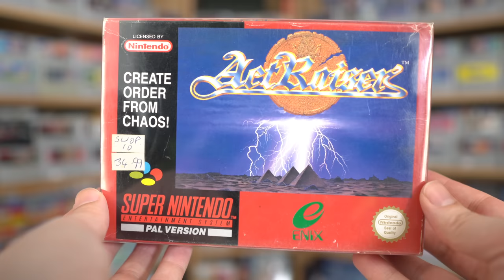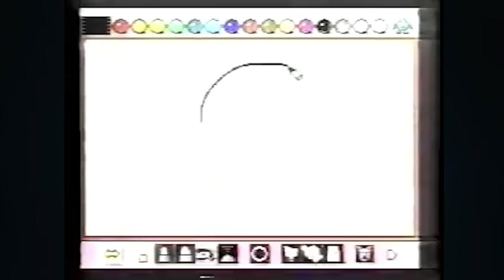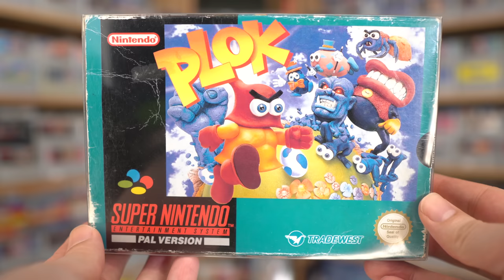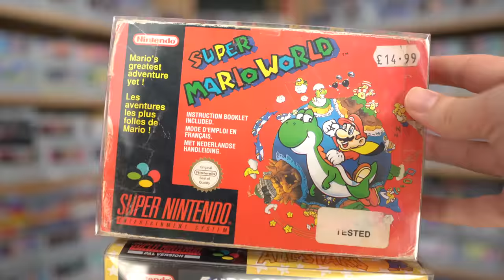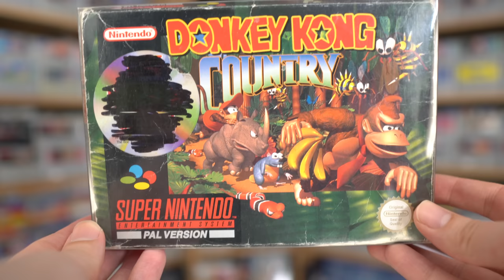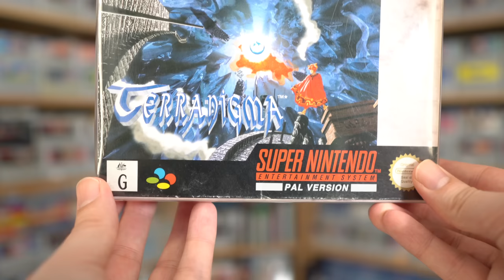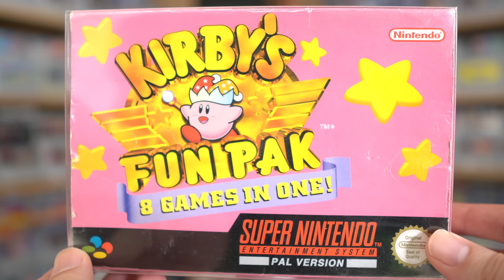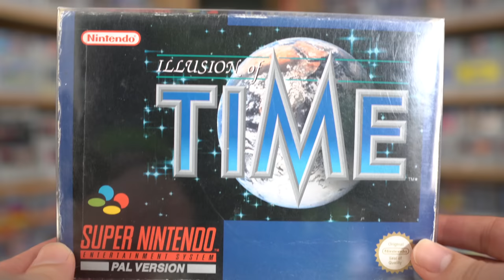Top 15 Best SNES Games!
Check out 15 of the best SNES games in this video! Let me know your favourite games for the system in the comments too!

Get ready to travel back in time to the golden age of gaming with my list of the top 15 SNES games you need to play!

The Super Nintendo Entertainment System, also known as the SNES, was a beloved console that introduced us to some of the most iconic characters and franchises in gaming history.

From Mario and Zelda, to Street Fighter and Mega Man, the SNES had something for everyone. In this video, we'll count down the top 15 must-play SNES games and give you a brief overview of what made each one so special. Whether you're a seasoned retro gamer or just getting into classic gaming, this list is a must-see for any fan of the SNES. So grab your controller, dust off your old console, and get ready to experience some of the greatest games ever made.

Check out my Discord server to join my amazing community and chat between these videos!

What did you think of this video?